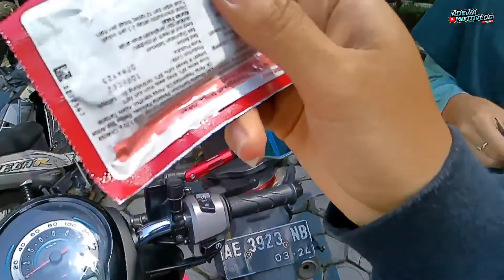RIDING EDISI KURIR